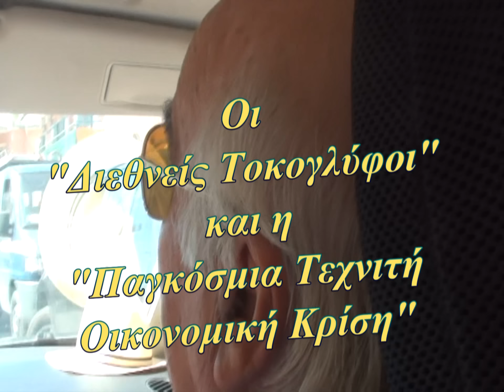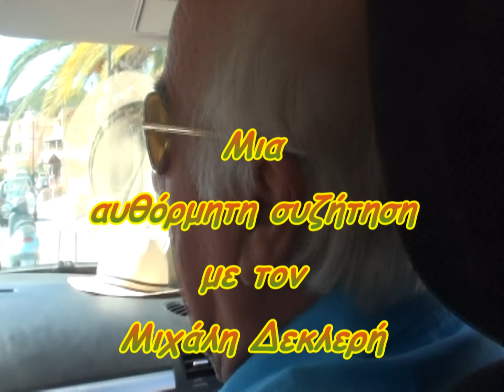Μιχάλης Δεκλερής στην Κέρκυρα Μέρος 2 από 8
Οι "Διεθνείς Τοκογλύφοι" και η "Παγκόσμια Τεχνητή Οικονομική Κρίση". -"Κατεχειροκτοτήθη η Ελλάδα στο Ρίο", διότι είχε έτοιμη την νομολογία. -Η "ένοια της Αειφόρου Ανάπτυξης σε αντιπαράθεση με την "Παγκοσμιοποίηση". -Το Διεθνές χρηματοπιστωτικό σύστημα, ή, "Οι Διεθνείς τοκογλύφοι" στηριζόμενοι από "καθάρματα" πολιτκούς.